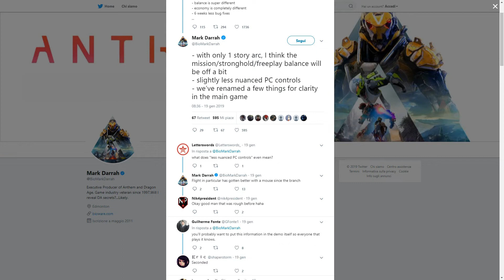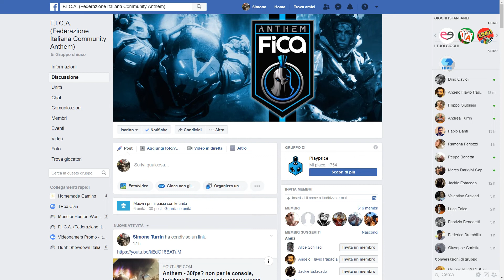Anthem - Cerchiamo di rimanere coi piedi per terra